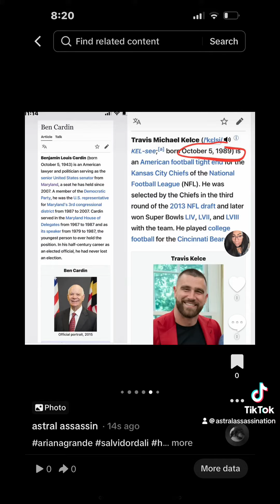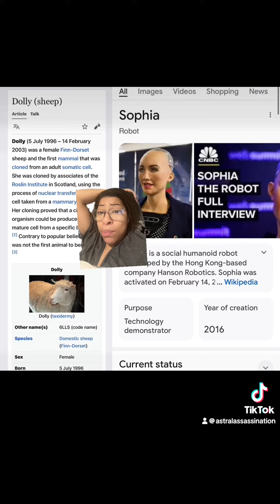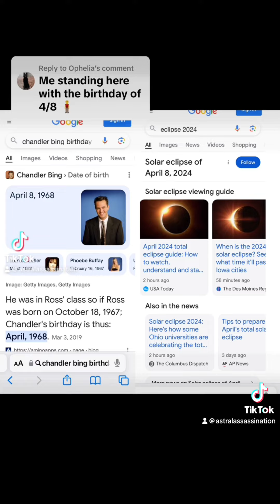Joe Lieberman and Steve Jobs codes